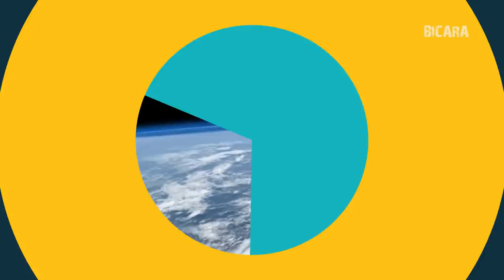TOP 10 METEOR BESAR TERDAHSYAT YANG PERNAH JATUH KE BUMI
Meteor merupakan benda angkasa yang memiliki ukuran beragam, meteor sendiri selalu berputar putar di angkasa dan biasanya hancur di atmosphere bumi  namun apa jadinya jika ada meteor yang berukuran besar mampu menembus lapisan atmosphere bumi? akankah bumi ini hancur atau hal apa yang akan terjadi? saksikan Video ini sampai Habis ya!

1. CHICXULUB, MEXICO
2. KARA-KUL, TAJIKISTAN
3. Clearwater Canada
4. Mistastin Lake, Canada
5. Gosses Bluf, Australia
6. BARRINGER, ARIZONA, AMERIKA SERIKAT
7. Wolfe Creek, Australia
8. Bosumtwi Ghana
9. Pingualuit, Canada
10. Monturaqui, Chili